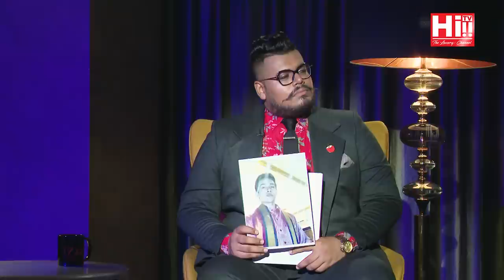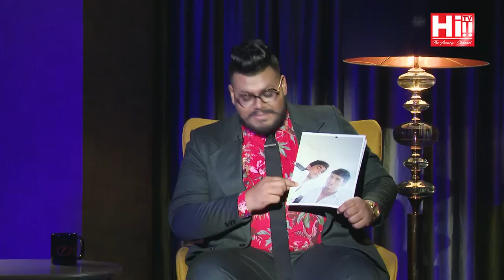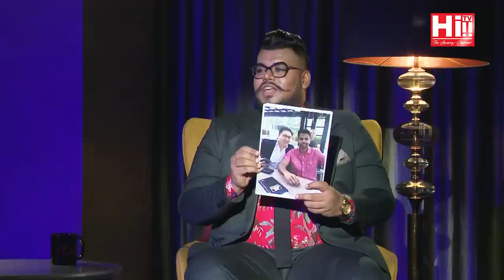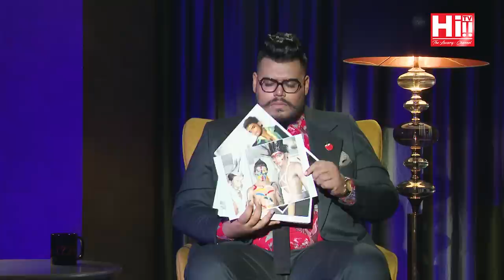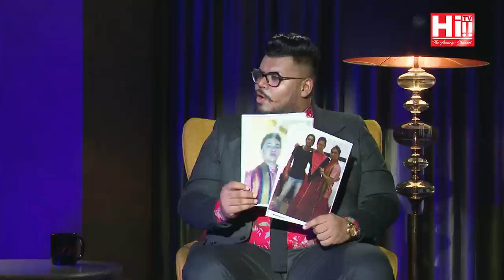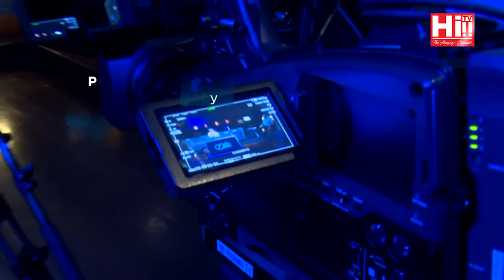Date with Danu | Yohan, Jake, Amandha, Daham Dias, Hubanand Arjun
Date with Danu featuring Yohan Rowel, Jake Senaratne, Amandha Amarasekara, Daham Dias, Huban Tymeron Carvalho, and Arjun Krishnapillai